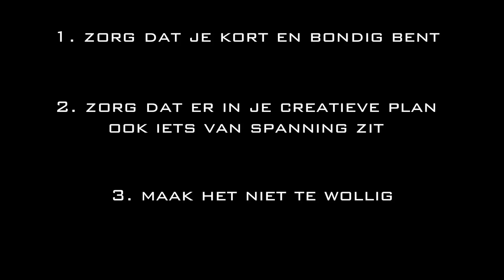Postillion Vlog: Drie tips van Erik-Jan Ginjaar voor jouw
Directeur van Postillion Hotels Nederland Erik-Jan Ginjaar geeft hoogstpersoonlijk drie tips waarmee jij bij onze DreamEvent actie met de hoofdprijs aan de haal kan gaan!
Hij geeft meteen ook even een kijkje bij het net geopende Postillion Amsterdam, een fantastische locatie voor elk event of zakelijke bijeenkomst.